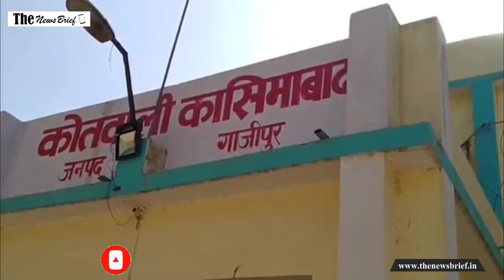तालिबान के कब्जे वाले Kabul में फंसे Ghazipur के कन्हैया, Video Call पर बताया क्या हैं हालात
तालिबान ने अफगानिस्‍तान की राजधानी काबुल पर कब्‍जा कर लिया है। वर्तमान समय में तालिबान के कब्‍जे के बाद काबुल में अफरातफरी का माहौल है। काबुल एयरपोर्ट पर देश छोड़कर जाने वालों की जबरदस्‍त भीड़ है। ऐसी स्थिति में भारत के भी कई लोग काबुल में फंसे हुए हैं और घर वापसी के लिए बेचैन हैं।

आपको बता दें कि काबुल में फंसे लोगों में से एक गाजीपुर के कासिमाबाद क्षेत्र के रहने वाले हैं। मालूम हो कि कासिमाबाद कोतवाली क्षेत्र के ग्राम पंचायत जयरामपुर भगवल के मौजा मुबारकपुर सागापाली के कन्हैया शर्मा भी काबुल में फंसे हैं। डीएम एमपी सिंह के निर्देश पर उपजिलाधिकारी भारत भार्गव व नायब तहसीलदार राकेश कनौजिया कन्हैया के घर पहुंचे और परिजनों को सांत्वना संग हर संभव मदद का आश्वासन दिया। उपजिलाधिकारी ने कन्हैया शर्मा से वीडियो काल के माध्यम से बात की व हाल जाना। कन्हैया वहां सुरक्षित है।

पांच भाइयों में तीसरे नंबर के कन्हैया लाल शर्मा फीटर की नौकरी के लिए 16 जुलाई को काबुल गए। वहां की एक रोलिग मिल में फीटर की नौकरी कर रहे थे। एक माह भी नहीं हुआ कि अफगानिस्तान में हालात बदल गए। ऐसे में घर के लोगों की चिता बढ़ गई है। हालांकि कन्हैया ने मोबाइल से खुद को सुरक्षित होने की बात कहकर स्वजनों को ढांढस बंधाया। बताया कि काबुल में उसके साथ कई भारतीय फंसे हैं। सभी जल्द से जल्द भारत आना चाहते हैं।

इधर, कन्हैया की विधवा मां उषा देवी ने प्रधानमंत्री नरेंद्र मोदी व मुख्यमंत्री योगी आदित्यनाथ से बेटे की सकुशल वापसी की गुहार लगाई है। मायके गई कन्हैया की पत्नी रीना व उसके तीनों बच्चे भी परेशान हैं। उपजिलाधिकारी ने बताया कि कन्हैया शर्मा ने बातचीत में बताया है कि 25 अगस्त को भारत से हवाई जहाज उन्हें लेने जाएगी। भारत जाने के लिए उन्होंने रजिस्ट्रेशन करा लिया है।

गौरतलब है कि अफगानिस्तान में तालिबान की सत्ता स्थापित होने के बाद से वहां रह रहे भारतीयों का जीवन संकट में पड़ गया है। पूर्वाचल के विभिन्न जनपदों से कई लोग काबुल में फंसे हैं।